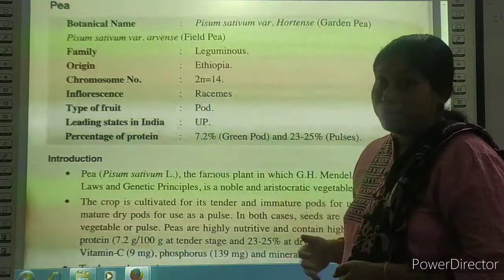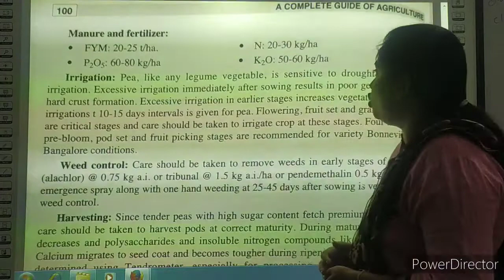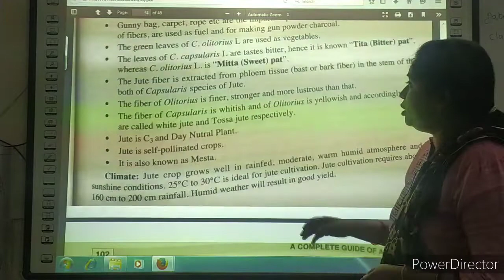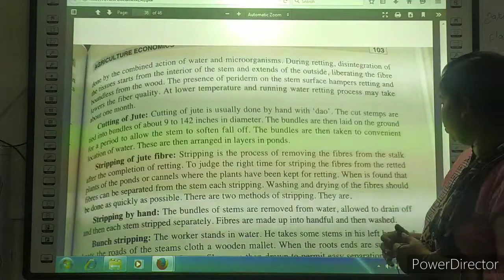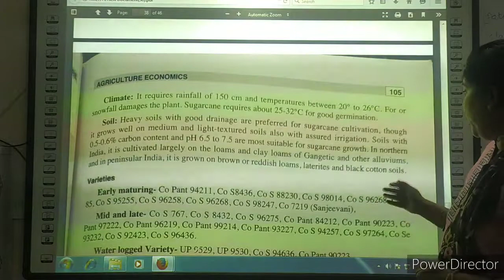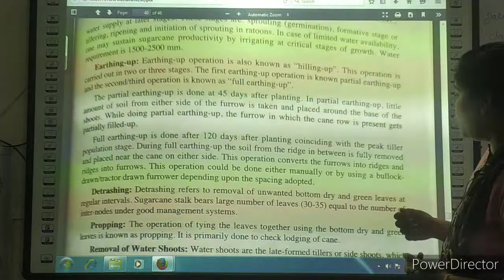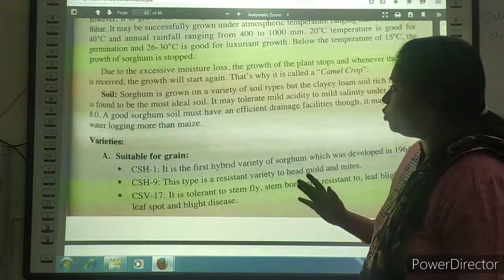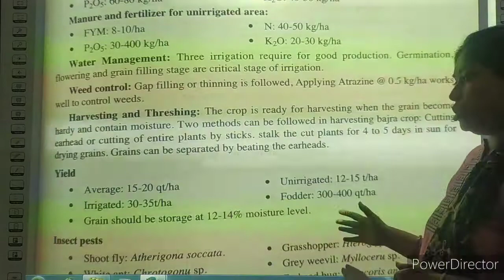class - 11# Agriculture # unit - 3 # Agriculture economics and crop production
pea, jute , sugarcane, sorghum, pearl millet